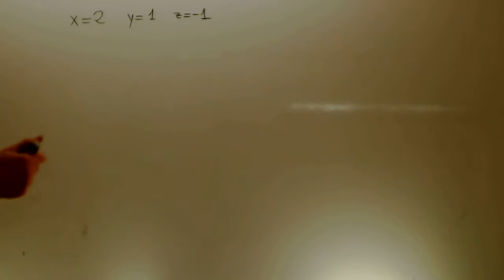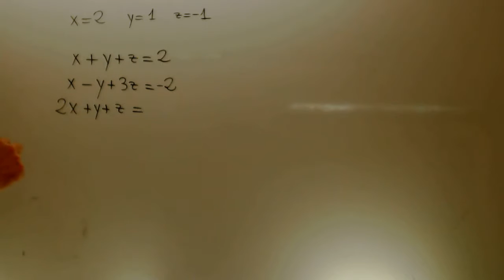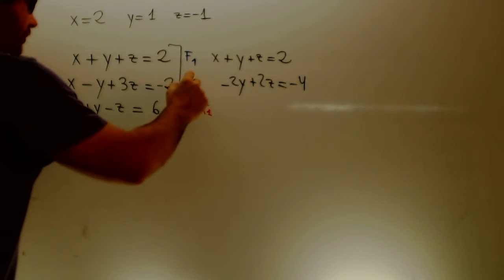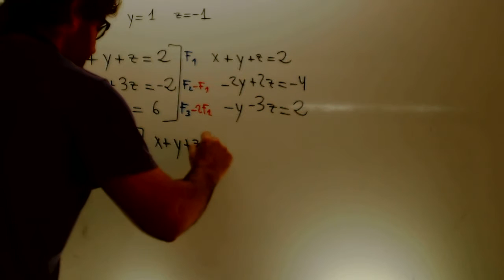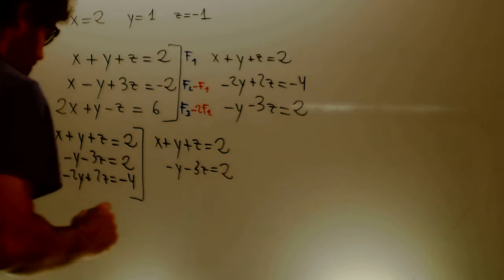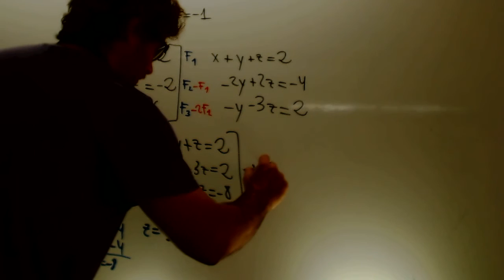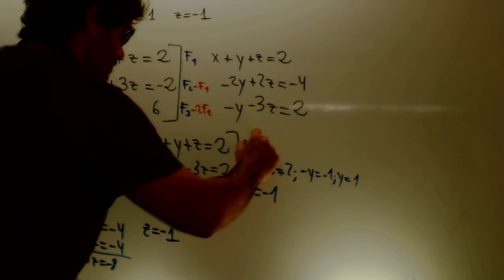Sistemas de ecuaciones Gauss Matematicas 1 Bachillerato Academia Usero Estepona